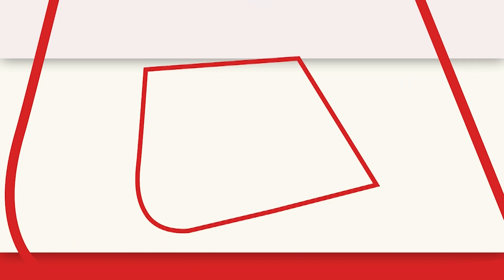Himachal Election: ‘सेना को ठेके पर दिया जा सकता है’ Himachal में बोलीं Priyanka Gandhi |Congress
हिमाचल में चुनाव तारीखों का एलान हो चुका है. सभी पार्टियों की तरफ से जोर-शोर से तैयारियां चल रही है. इसी कड़ी में प्रियंका गांधी ने हिमाचल में रैली को संबोधित करते हुए कहा कि अगर केंद्र में हमारी सरकार बनी तो ‘अग्निवीर स्कीम’ रद्द कर देंगे

Election dates have been announced in Himachal. Preparations are going on in full swing from all the parties. In this episode, Priyanka Gandhi, while addressing a rally in Himachal, said that if our government is formed at the center, then 'Agniveer Scheme' will be canceled.